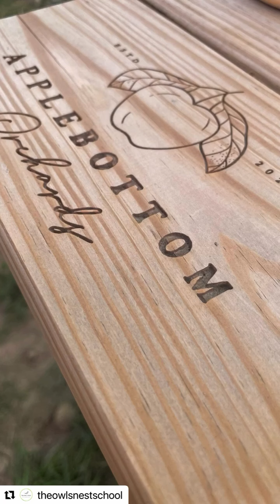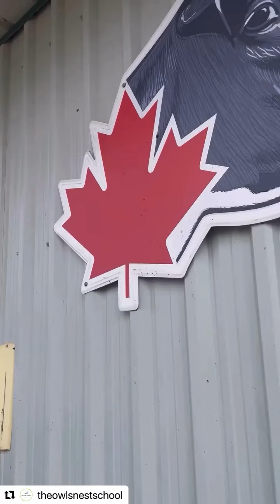・・・ So much learning and adventure today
So much learning and adventure today. We love being in another location to learn. Being outside all day learning is our jam. We are grateful for a whole school adventure @applebottom.orchards